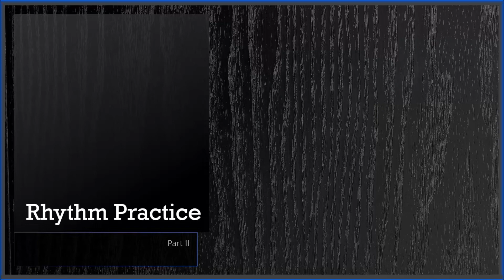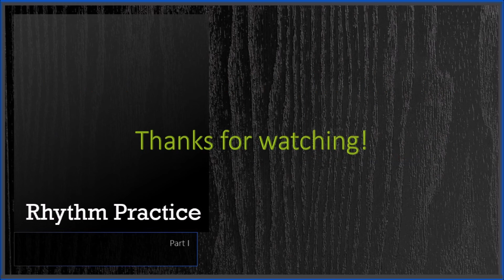Rhythm Practice 1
A short rhythm practice session. This video includes explanations of the rhythms